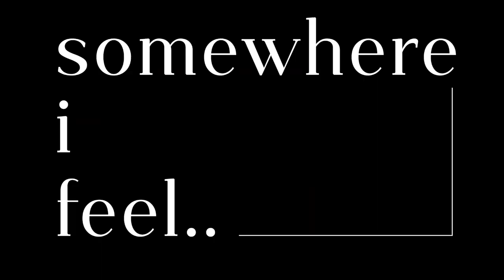คลายล็อคดาวน์ทั้งที ต้องจัด!!! แบบส่วนตัว ที่บ้านสวนกฤษณ [Camp] EP.6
somewhere i feel..
เลื่อนแล้ว… เลื่อนอีก เพราะโควิด!! ครั้งนี้คลายล็อคดาวน์ขอจัดเต็มกับเพื่อนๆ ที่บ้านสวนกฤษณ แบบ Private Camp จองแบบส่วนตัวไว้ วุ่นวายแค่ไหนก็ได้ เสียงดังแค่ไหนก็ได้ ทั้งเล่นกีต้าร์ ร้องเพลง ดูบอลดึกๆ ไปให้สุดจริงๆรอบนี้
แต่ช่วงวันที่ไปมีฝนเล็กน้อย น้ำขึ้นนิดหน่อยเลยไม่ได้ไปกางริมน้ำ เพื่อความปลอดภัย กลัวตื่นมาแล้วจะชุ่มไปทั้งเต็นท์

จองลานนี้ไว้ตั้งแต่เดือน ก.ค. แบบ Private คนละ 200/คืน
ห้องน้ำมี 2 ห้อง
มีปลั๊กไฟให้
มีถุงดำเป็นจุดทิ้งขยะ
เจ้าของลานใจดี มีซื้อน้ำแข็งมาใส่ถังใหญ่ไว้ให้ด้วย 😊

Location : บ้านสวนกฤษณ จังหวัดเพชรบุรี
Tent : Tent-Mark TC Big
Tent : Coleman Instant 6p Gold Dark Room
Tent : Naturehike Extend 5.6